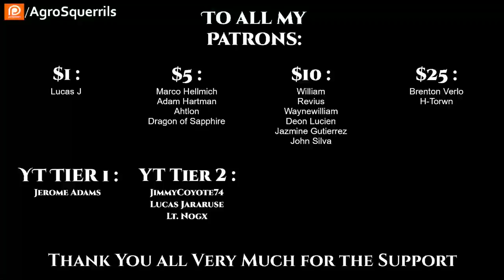r/HFY TFOS#325 - Time to Meet the Humans & Humanitarian Issues ( HFY / Sci-Fi Reddit Stories)